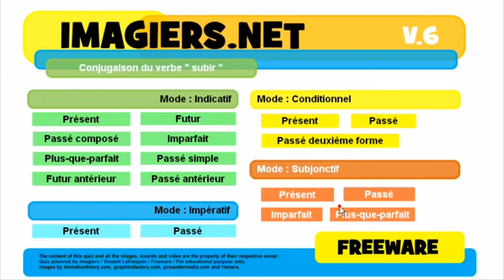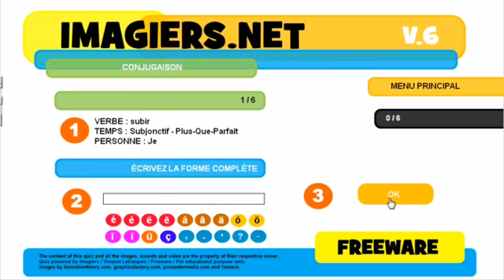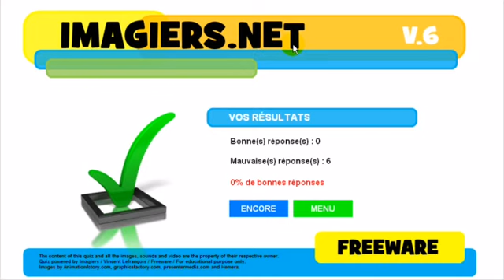学习法语 Conjugaison # subir